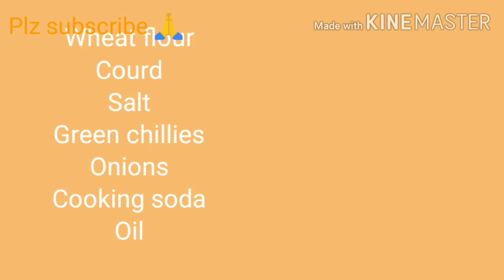Wheat flour bonda recipe / ఒక సారి గోధుమపిండి తో కొత్తగా morning టిఫిన్ లోకి bondalu ట్రై చేయండి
Please
Bell 🙏🙏